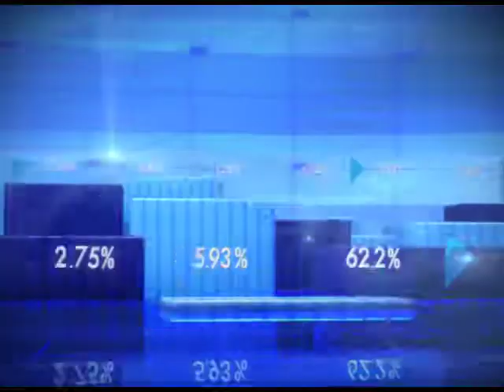After Madhya Pradesh, Maharashtra government is now prepared for loan waiver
This segment discusses about the state government taking measures of giving loan waiver to farmers. But is this the real issue for farmers? Watch this video to know more.